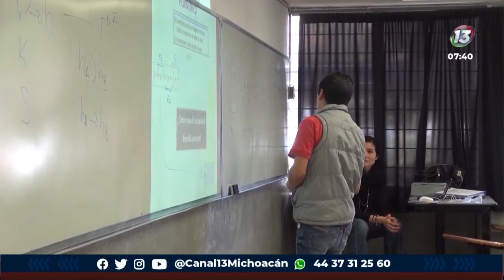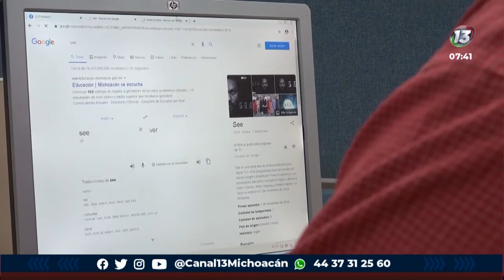Reiniciarán clases más de 25 millones de estudiantes | Notitrece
Luego de concluir el periodo vacacional de semana santa reiniciarán clases más de 25 millones de estudiantes de educación básica y más de un millón 200 mil docentes.